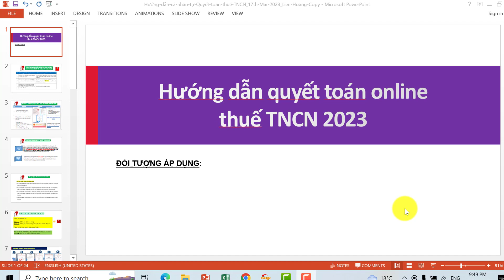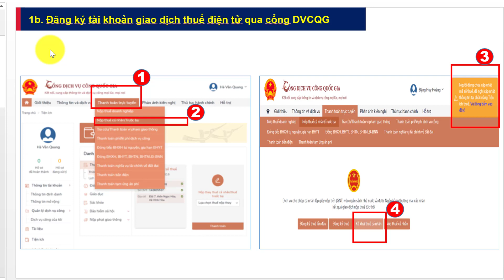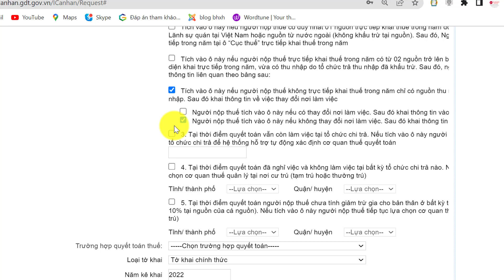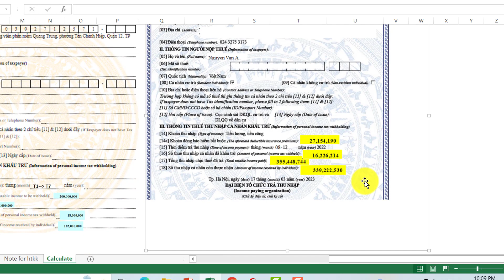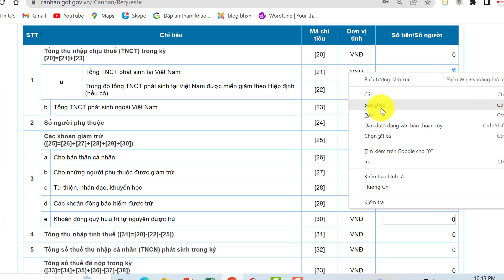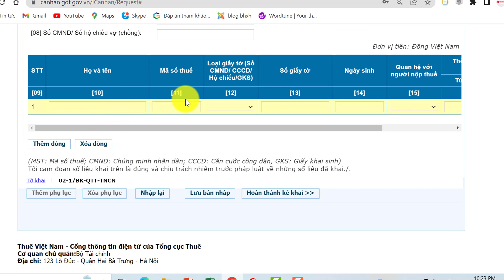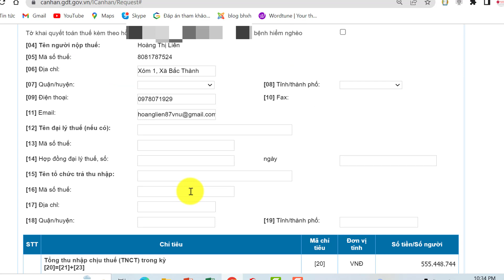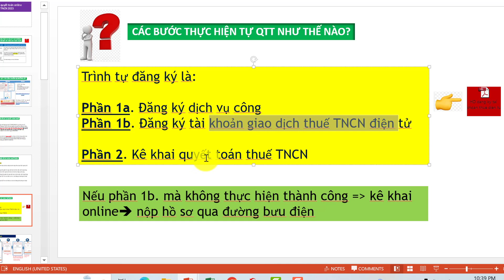VIDEO 169_HƯỚNG DẪN TỰ QUYẾT TOÁN THUẾ 02/QTT-TNCN ONLINE